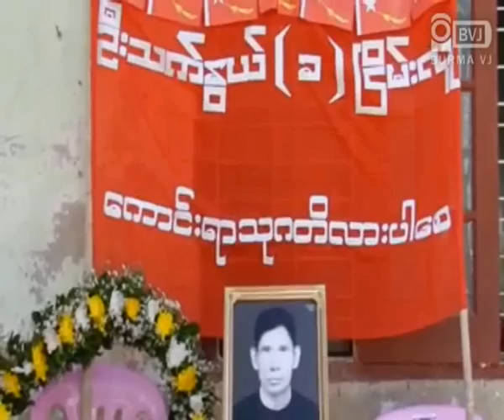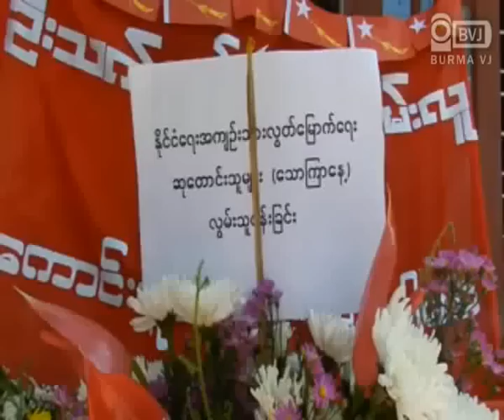Released political prisoner dies from disease and tortures received in prison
၂၀၀၂ ခုႏွစ္က ဗုံးေဖာက္ခဲြမႈေခါင္းစဥ္တပ္ၿပီး တသက္တကၽြန္း ေထာင္ဒဏ္ ခ်မွတ္ခံခဲ့ရတဲ့ ကုိသက္ႏြယ္ (ခ) ကုိၿငိမ္းလူဟာ ေထာက္လွမ္းေရး ၂၆ ရဲ႕ ရက္စက္ၾကမ္းတမ္းတဲ့ စစ္ေၾကာေရးေၾကာင့္ ဦးေႏွာက္အာရုံေၾကာ ေရာဂါရရွိခဲ့ၿပီး  အင္းစိန္ေထာင္တြင္း အဆုတ္ထဲေရဝင္တဲ့ေရာဂါ၊ အသည္းေရာဂါ စတဲ့ ေရာဂါမ်ဳိးစုံနဲ႔ ဇန္နဝါရီလ ၁၃ ရက္ လြတ္ၿငိမ္းခ်မ္းသာခြင့္ရၿပီး ၉ ရက္အၾကာ ဇန္နဝါရီလ ၂၂ ရက္ေန႔က ကြယ္လြန္ သြားခဲ့ၿပီ ျဖစ္ပါတယ္။ ကုိသက္ႏြယ္ရဲ႕ က်န္ရစ္တဲ့ရုပ္ကလာပ္ကို ဇန္နဝါရီလ ၂၄ ရက္ေန႔က ေရေဝးသုႆန္မွာ ပုိ႔ေဆာင္မီးသၿဂဳိလ္ခဲ့ၿပီး ကုိမင္းကုိႏုိင္၊ ကုိကုိႀကီး စတဲ့ ၈၈ မ်ဳိးဆက္ေက်ာင္းသား ေခါင္းေဆာင္ေတြနဲ႔  အမ်ဳိးသားဒီမုိကေရစီအဖဲြ႕ခ်ဳပ္ အဖဲြ႕ဝင္ေတြ၊ ႏုိင္ငံေရးအက်ဥ္းသားေဟာင္းေတြ၊ ဗကသ ေက်ာင္းသား ေခါင္းေဆာင္ေတြ၊ အဂၤါဝတ္ျပဳဆုေတာင္းအဖဲြ႕ဝင္ေတြနဲ႔ ႏုိင္ငံေရး လုပ္ေဖာ္ကုိင္ဖက္ ေတြက စ်ာပန အခမ္းအနားကုိ လာေရာက္ခဲ့ၾကၿပီး ေနာက္ဆုံး ဂါရဝျပဳ ႏႈတ္ဆက္ခဲ့ၾကပါတယ္။